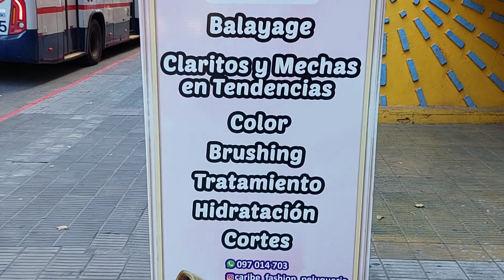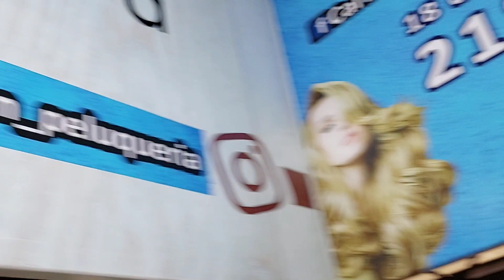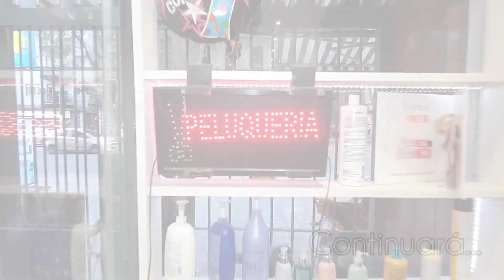🇺🇾 Peluquería unisex en Uruguay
¡Hola a todos! Bienvenidos a nuestro canal de YouTube dedicado a explorar y descubrir los negocios más interesantes de Montevideo, Uruguay. En este episodio, nos aventuramos en el mundo de la peluquería para conocer un lugar que nunca antes habíamos visitado. Te llevamos detrás de cámaras para mostrar todo lo que experimentamos, desde la decoración hasta el ambiente. Descubre con nosotros cómo es visitar una peluquería por primera vez en Montevideo, qué servicios ofrecen, cómo es su estilo y cuáles son sus especialidades. Si te encanta conocer nuevos lugares y quieres saber más sobre los negocios locales de Montevideo, ¡no te pierdas este episodio!